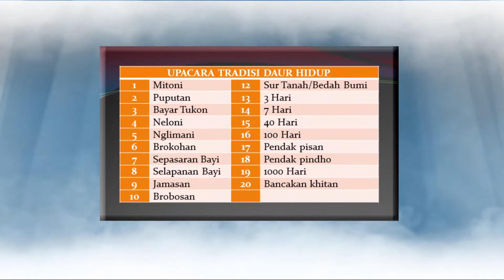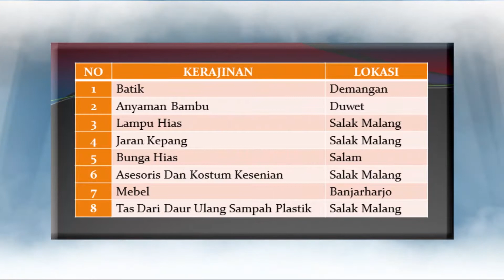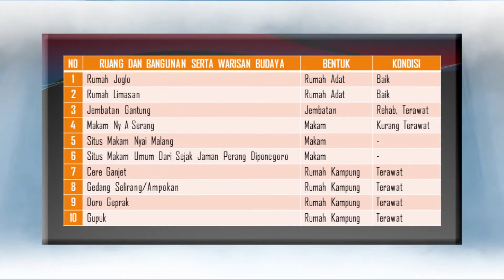Potensi Desa Budaya Banjarharjo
Profile Desa Budaya Banjarharjo 2019